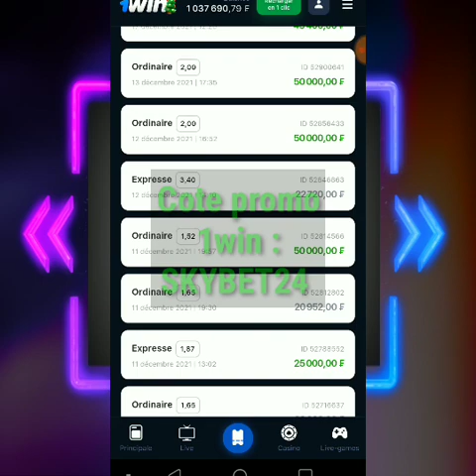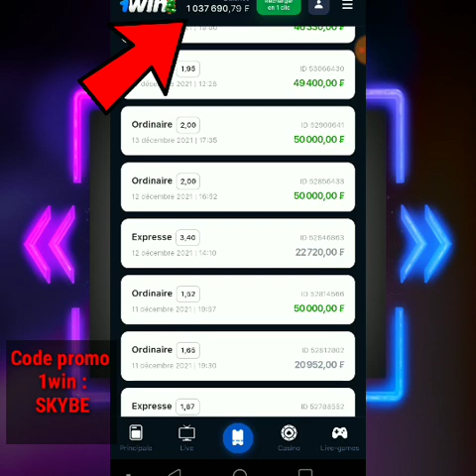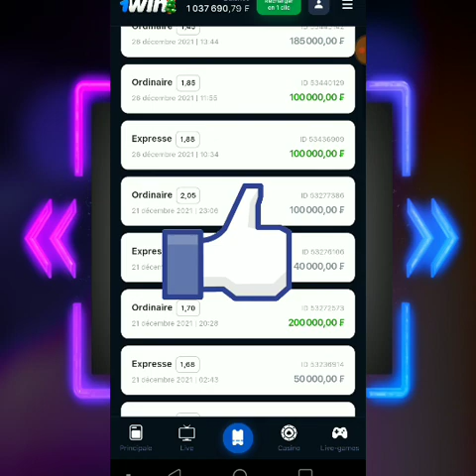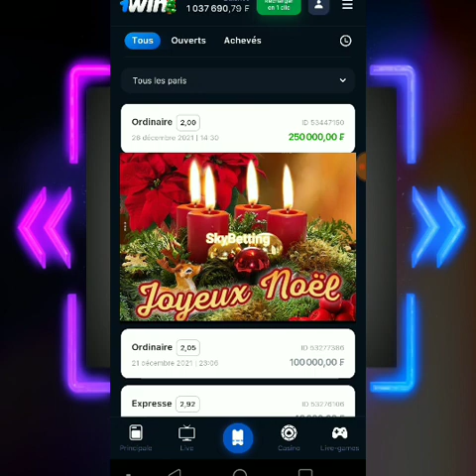😱 J'ai Gagné 1 Millions Sur 1win Grâce À Cette Technique et Astuces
💥 Tu peux créer ton compte 1win en cliquant sur le lien suivant

Regarde et applique l'astuce. Elle marche encore au moment où j'ai fait la vidéo.

Paris sportifs, betwinner, 1xbet, astuces betwinner, astuces paris en ligne, astuces betting, astuces 1xbet, astuces betwinner
1win, 1win connexion, 1win Afrique, 1win paris sportifs